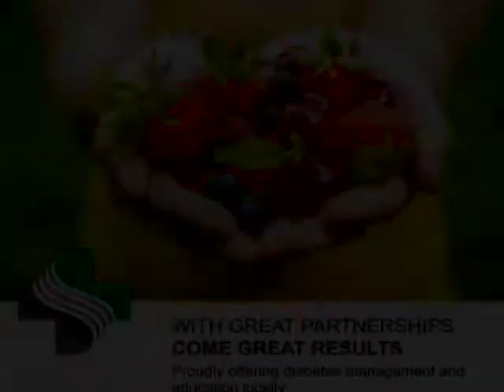Mel Welsh is on Today's Seniors, Living Well on TSPN TV Nov 12, 2014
Mel Welsh talks to Laurie Webb about Sutter Amador Hospital.